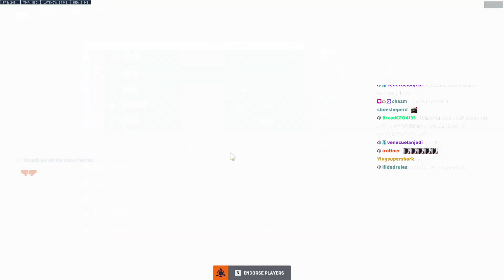NECROS! POTG! NECROS GENJI GAMEPLAY OVERWATCH 2 TOP 500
► Video Source:
Necros plays Genji on Route 66. How to play Genji overwatch 2? Necros as Genji. Pro replays overwatch 2. Genji gameplay.